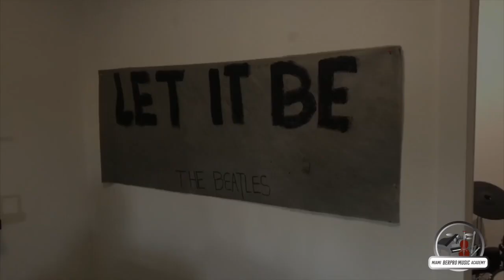2020 Hope & Faith Music Recital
2020 Hope & Faith Music Recital